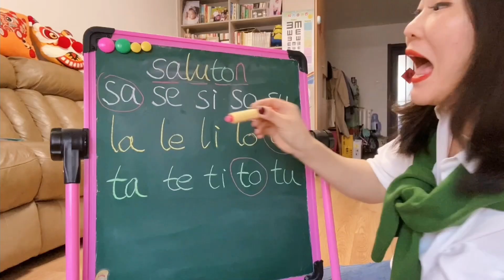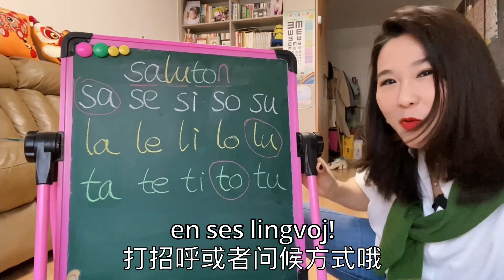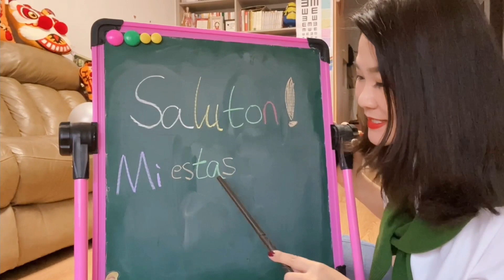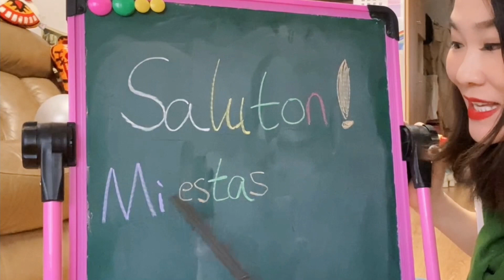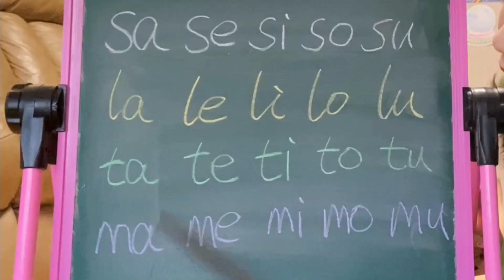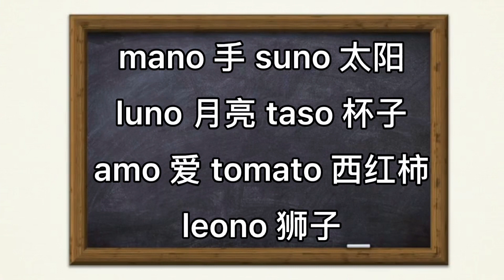Learn amazing Esperanto! Lesson 1: Discover 7 languages by the word SALUTON! 世界语第一课：解锁7种语言打招呼方式！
Okaze de la Zamenhofa Tago, ni kune lernu la mirindan lingvon Esperanton! Jen la 1a Leciono: Malkovru 7 lingvojn per la vorto Saluton!
On the occasion of Zamenhof Day, let's learn the amazing language Esperanto! This is the 1st Lesson: Discover 7 languages with the word SALUTON!
亲爱的们！柴诞节，咱们来学世界语吧！！！！
第一课：解锁7种语言的发招呼方式！！！